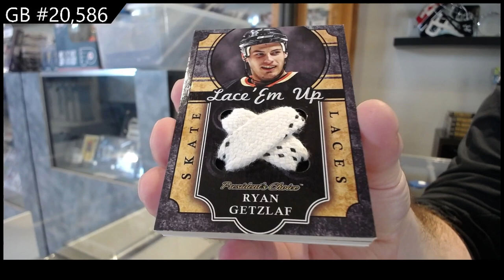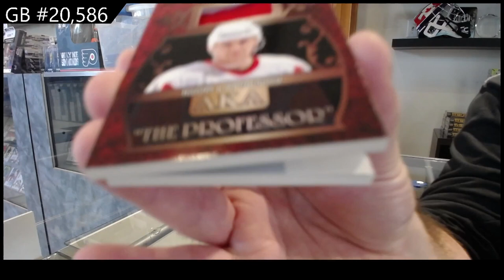2021 Presidents Choice Exclusive Vol 4 Hockey Box Break - C&C GB #20,586